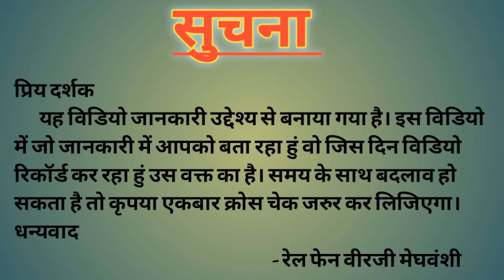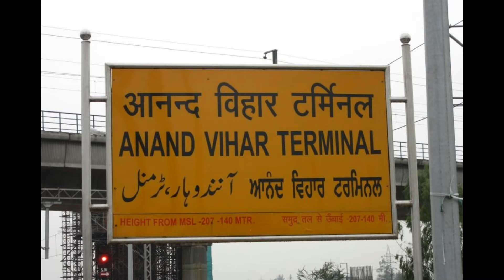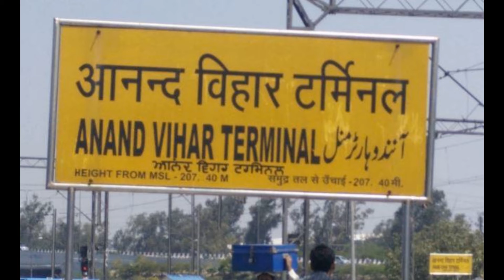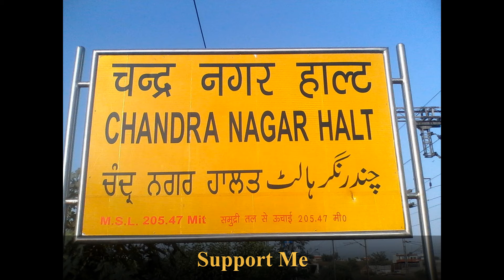Anand Vihar Terminal || ANVT || Delhi || IndianRailway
Is Vidio Me Hum Janenge Delhi NCT Rajya Ke Anand Vihar Terminal Railway Station Ke Bare Mai.

|| Railway Station ||
Anand Vihar Terminal [ ANVT ]
Delhi NCT

Nearest Airport :
Indira Gandi International Airport : 25 Km

Nearest Railway Station :
Chandernagar : 2 Km
Vivek Vihar Halt : 3 Km
Delhi Sahadara : 4 km
Sahibabad : 6 Km
Behata Hajppur : 9 Km
Hazarat Nizamuddin : 10 Km

Time Stamp :
00:00 Intro
00:21 Brief
01:02 Information
01:53 Line
03:02 Departure Train Details
03:42 Nearest Airport & Railway Station
04:53 Outro

Correction In This Vidio :

Support Me